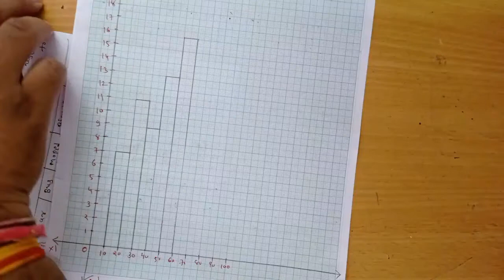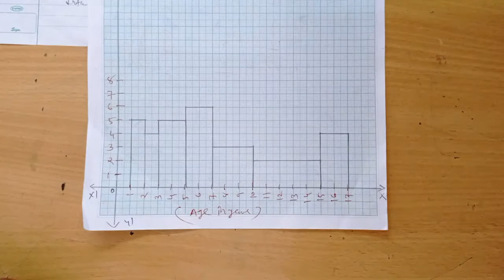Std-9 (EMS-Maths) [ Ch-14: Statistics (Part- 8)] by Nitin Sir